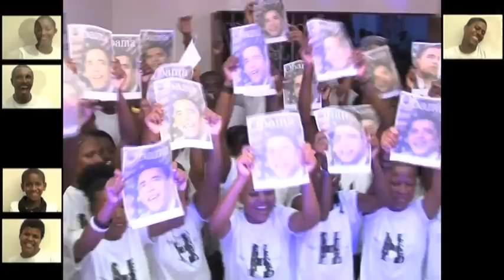Heavy H - Nos é familia